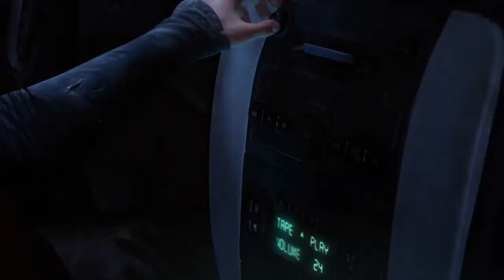The Last of Us Remastered # 7